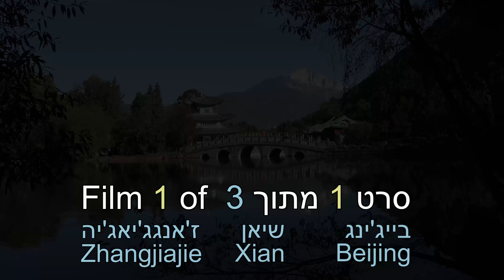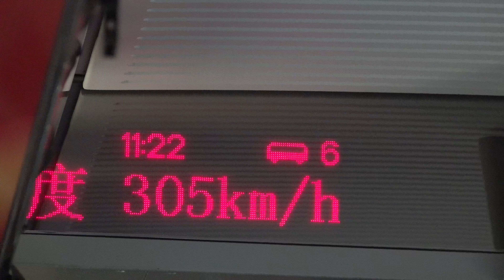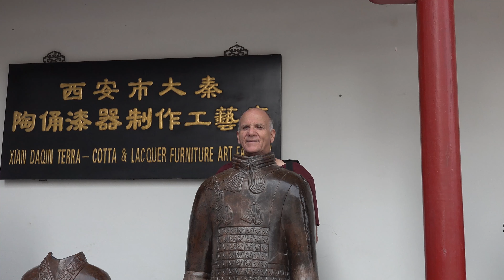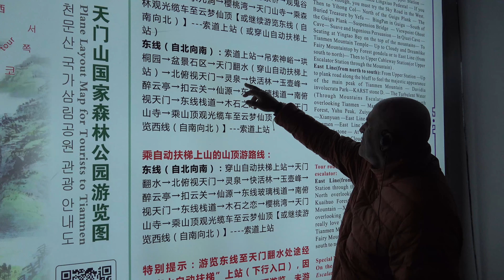רשמים מסין חלק 1 4K China Impressions part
סרטון 1 מתוך 3 רשמי טיול בסין.
Impression tour to China. Film 1 of 3